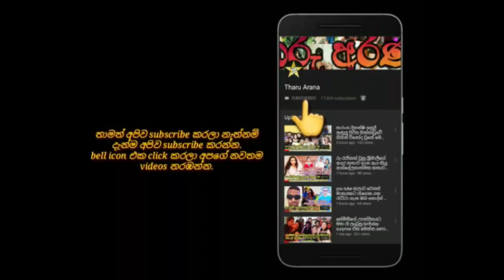විවාහය අතරතුර ආදරණීය සැමියාගෙන් සිනෙතිට ලැබුනුbirthday surprise එක මෙන්න.